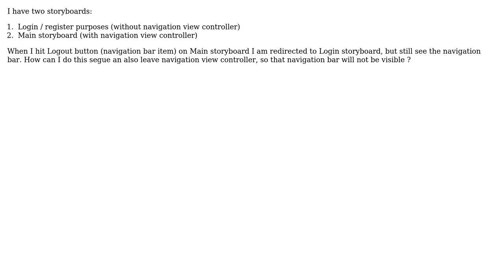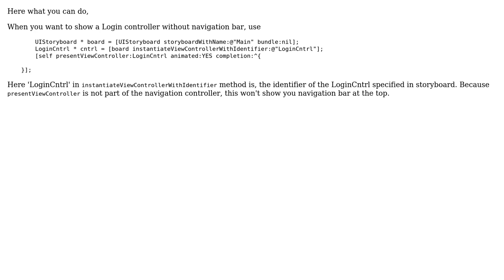Segue to another storyboard, but navigation controller is still visible (2 Solutions!!)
Segue to another storyboard, but navigation controller is still visible

With thanks & praise to God, and with thanks to the many people who have made this project possible! | Content (except music & images) licensed under CC BY-SA | Music | Images & others | With thanks to user Jarson user Hitendra Solanki user AskIOS and the Stack Exchange Network Trademarks are property of their respective owners. You are responsible for your own actions.